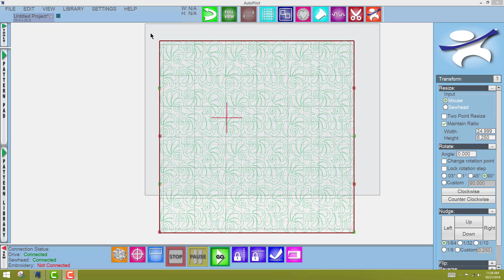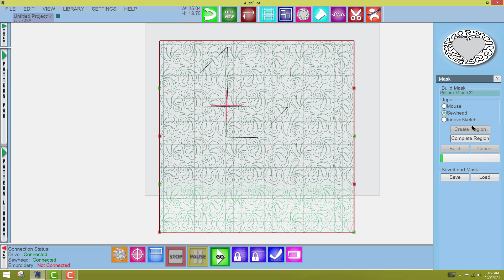Innova APM3 Mask Multiple Rows of Edge to Edge Tutorial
This tutorial teaches the user how to mask out of multiple e2e rows in Innova's AutoPilot Mach 3 using the 'mask generate region' tool.